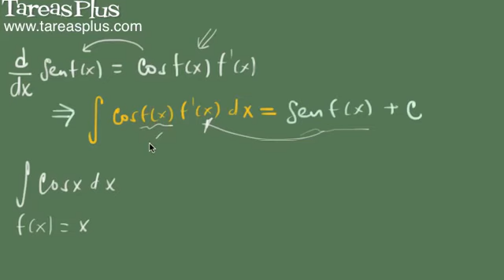Integral de la función coseno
ESTE VIDEO ES UNA VISTA PREVIA DEL CURSO ‹‹CÁLCULO INTEGRAL›› DE TAREASPLUS.COM

Descripción de la Lección:

Método y ejemplos de como encontrar la integral indefinida de la función coseno cuando se encuentra multiplicada por la derivada del ángulo
Dicha integral es igual al seno de dicho ángulo.

En el video se muestran ejemplos de distinta índole de complejidad ya que no siempre es posible vislumbrar que nos encontramos frente a este tipo de integral (denominada por algunos como una integral inmediata) y se muestra el caso particular en que la derivada del ángulo sea una constante

En este video se habla acerca de la integral de la función coseno. Recordemos en los videos de cálculo diferencial que habíamos dicho que la derivada con respecto a x de seno de un ángulo, era igual al coseno de dicho ángulo por la derivada de ese ángulo. Dicho esto si integramos el coseno de un ángulo por la derivada de un ángulo, es igual al seno de ese ángulo más c. La primera integral que podemos resolver con esta fórmula es precisamente la integral del coseno de x, por el diferencial. En pocas palabras, la integral de coseno de x, es seno de x. En algunos casos más complejos en los que tenemos que integrar el coseno de una constante por x, el resultado es igual al seno de ax, dividido por a. Este tipo de problemas también se pueden resolver utilizando el cambio de variables, donde la variable escogida es el ángulo.